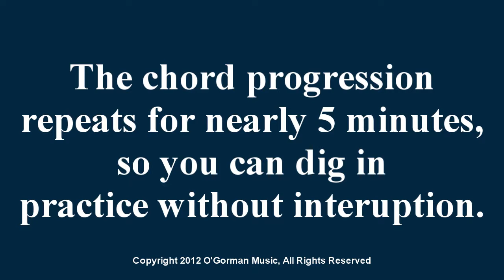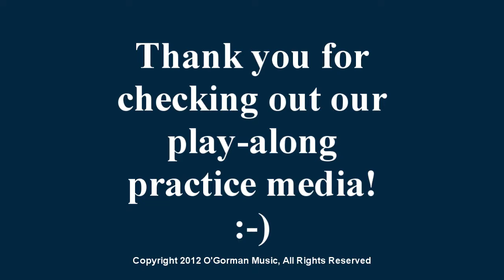Blues Practice Vol 02 - Minor Keys, Shuffle Rhythms Backing Tracks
Practice the blues in minor keys!  Standard 12-bar blues using a common 3-chord  minor progression.  Instruments include guitar, bass, organ and drums.  Tempo is a laid-back blues shuffle at 110 beats per minute so nothing goes by too fast.  15 tracks include every minor key so you get maximum proficiency.

Features
Standard 12-bar, 3-chord blues in minor keys
Instruments include guitar, bass organ, drums
Each track nearly 5-minutes long
All 15 relative minor keys included
Tempos 110 beats per minute